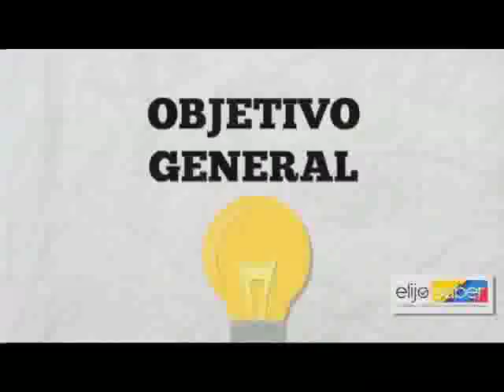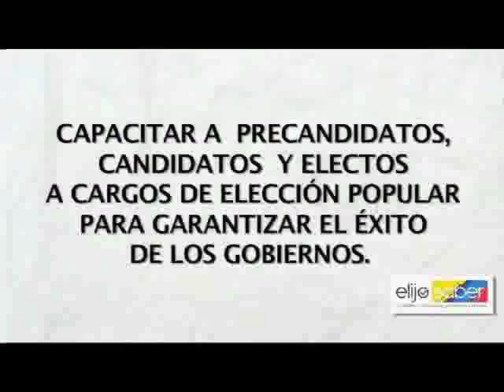CONSTRUYENDO - CAP 06 - GRAN DEBATE: CANDIDATOS A LA ALCALDÍA DE BOGOTÁ PARTE 1